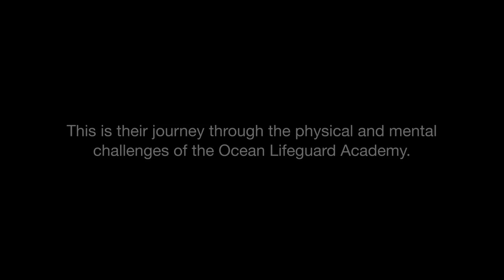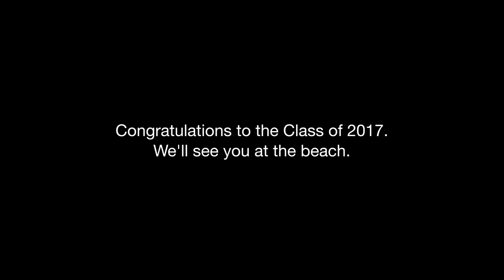New lifeguard recruits prepare to hit the beach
Forty new recruits out of the Fire Department's Ocean Lifeguard Training Academy, are fully trained and ready to serve on Los Angeles County beaches this summer!